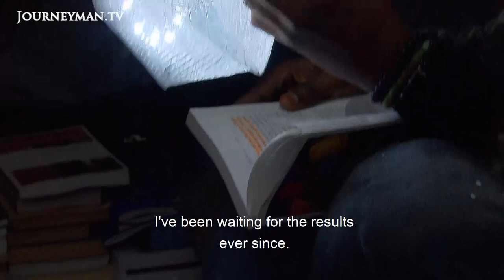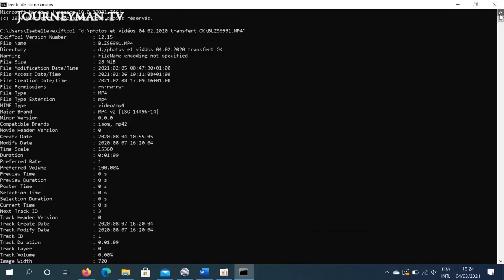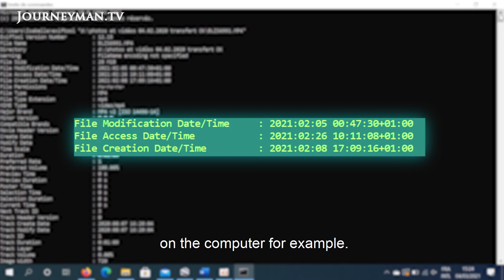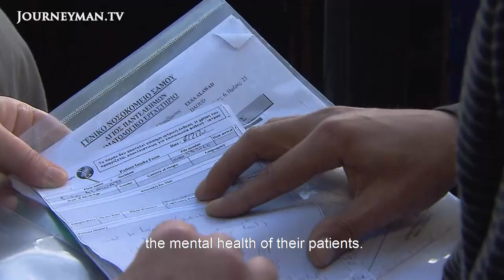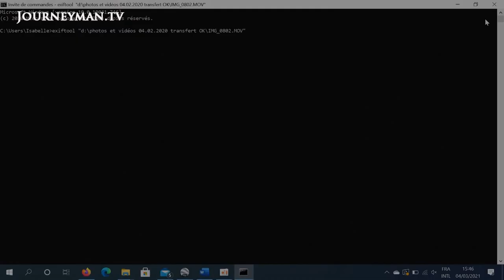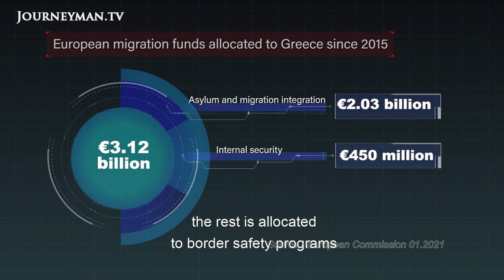The Greek island of Samos has become a hellish limbo for refugees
The Shameful Camp

As the gateway to Europe, the Greek island of Samos has become a hellish limbo for thousands of migrants waiting for a response to their asylum applications. Conditions are poor, and the wait can take years.

On Samos, 3,500 refugees await a response to their asylum application, some for years. 'I was a student at Damascus University. Now - nothing. Just eating and sleeping, the same as an animal', says one Kurdish refugee who fled Syria, and has been in the camp for fifteen months. The official part of the camp was designed for 660 people, so residents must cram into tents. In the main camp, for the most vulnerable refugees, people from different families must allegedly even share beds. 'If you don't want to stay there then they tell you go - go to the jungle', says one 25 year old woman. 'I didn't imagine that I would spend two years ... in such conditions. I thought the EU would take care of me', says one man who has been waiting sixteen months to hear back about his asylum application.